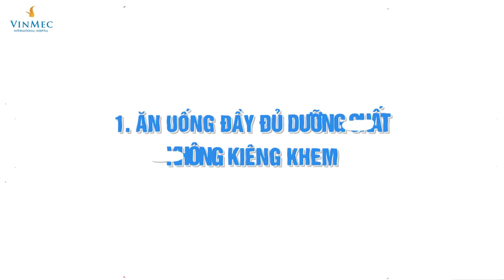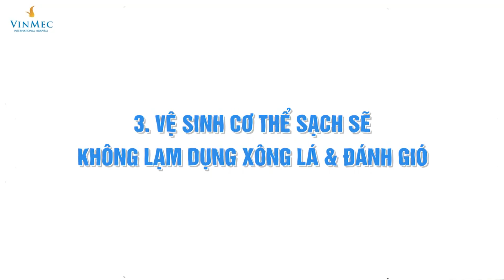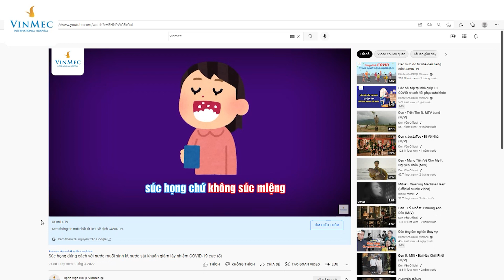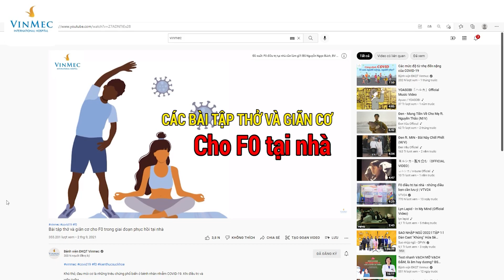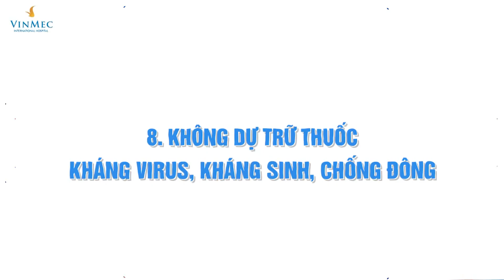Cách giảm triệu chứng COVID không dùng thuốc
Làm thế nào để giảm triệu chứng Covid mà không cần dùng thuốc hay điều trị Covid có lẽ là thắc mắc được rất nhiều người quan tâm hiện nay. Về vấn đề này, Bác sĩ Nguyễn Xuân Ninh, Trưởng Khoa Cấp cứu, Bệnh viện Đa khoa Quốc tế Vinmec Central Park đã chia sẻ những cách giúp F0 nhanh bình phục hơn, khỏi các triệu chứng covid  mà không phải dùng thuốc chính là:

Ăn uống đầy đủ dưỡng chất, không kiêng khem: Việc tăng cường dinh dưỡng, ăn uống đủ chất để duy trì và tăng cường sức đề kháng trong lúc cách ly và tự điều trị Covid là điều bệnh nhân COVID 19 cần đặc biệt chú ý.
Uống nước thường xuyên: Bạn cần uống khoảng 1,5 – 2 lít mỗi ngày để duy trì sự ổn định của niêm mạc mũi, giảm kích ứng khó chịu khi ho, hắt hơi hay thậm chí là thở. Uống nước đầy đủ sẽ giúp giảm triệu chứng covid đáng kể.

Vệ sinh cơ thể sạch sẽ, không lạm dụng xông lá & đánh gió: Vệ sinh cơ thể sạch sẽ đều đặn vốn là nền tảng để bảo vệ và duy trì một cơ thể khỏe mạnh và đẩy lùi các triệu chứng Covid.

Súc họng và vệ sinh mũi thường xuyên để giúp giảm nồng độ virus tại vùng hầu họng, đẩy lùi các triệu chứng Covid nên thường được các bác sĩ khuyến cáo bệnh nhân COVID-19 thực hiện.

 Chỉ cần test lại sau 7 ngày: Khi bị nhiễm COVID 19, bạn không cần phải liên tục test, tránh tâm lý hồi hộp căng thẳng và lãng phí không cần thiết.
Nghỉ ngơi, vận động thể lực nhẹ: Vận động nhẹ nhàng cũng là một biện pháp hữu hiệu để giúp ngăn ngừa sự hình thành các cục huyết khối và giảm triệu chứng covid bạn nhé.

Suy nghĩ tích cực, duy trì tâm lý thoải mái: Những suy nghĩ lạc quan sẽ giúp cho thời gian “một mình” của bạn không cô đơn và quá dài. Bạn có thể coi như đây là thời gian sống chậm của mình để cơ thể và tâm trí được nghỉ ngơi, tái tạo sau những bộn bề căng thẳng thường nhật và khiến cho các triệu chứng Covid nhẹ nhàng hơn nhé.

Không dự trữ thuốc kháng virus, kháng sinh, chống đông: Không phải cứ dùng thuốc kháng virus là sẽ ngăn chặn bệnh tiến triển nặng hay các triệu chứng Covid. Chưa kể, uống sớm quá hoặc không đúng chỉ định còn gây tác dụng phụ.